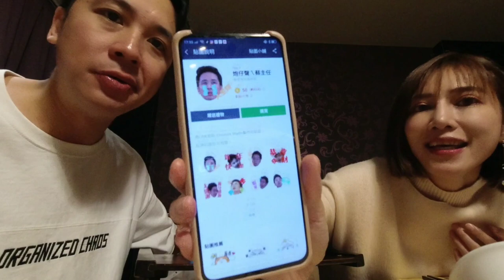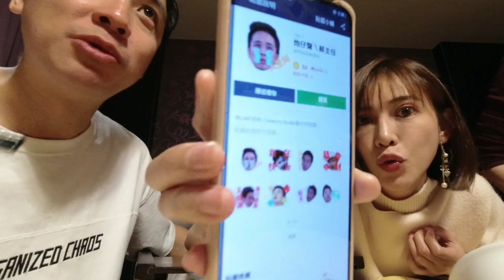吃年夜飯摟｜大家新年快樂啊｜過年就是要一起聚【吳懷中 小龜】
訂購生鮮商品加入LINE官方ID:@wfg1855v
或直接點⬇️⬇️